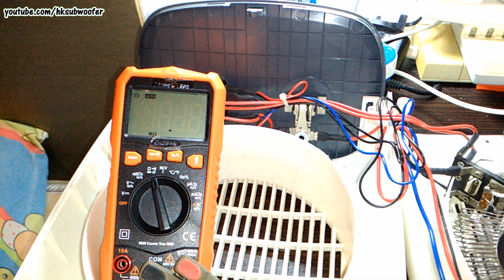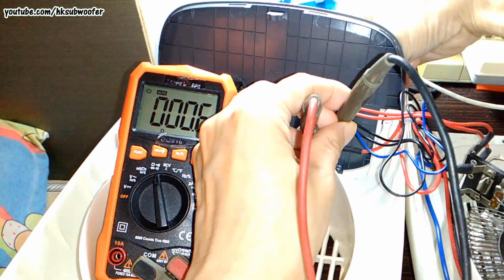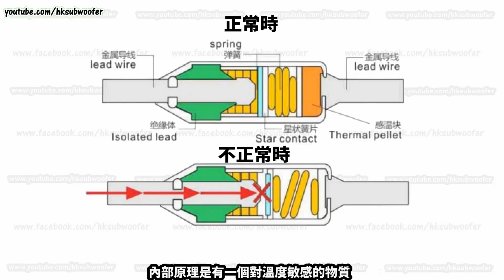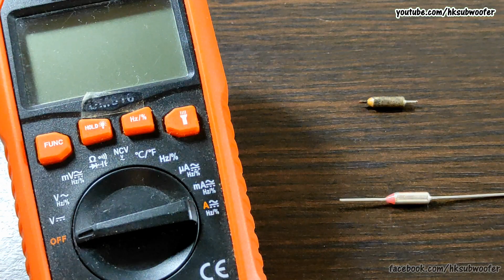暖風機不發熱維修 How To Repair Fan Heater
一台不發熱的暖風機，其他功能如風扇及搖擺都正常，就是不發熱，影片教大家暖風機內部構造及維修時的檢測步驟，用了數元零件，就修好不發熱問題。暖風機異味都是影片的原因

0:00 前言
0:17 拆殼及講解底部裝置
0:48 機頂上的旋鈕
1:18 發熱線及風扇部份
2:21 有問題的零件
3:14 換零件前必做的事
3:43 焊接時注意事

★★★不懂電學的網友，切勿自行維修電器★★★